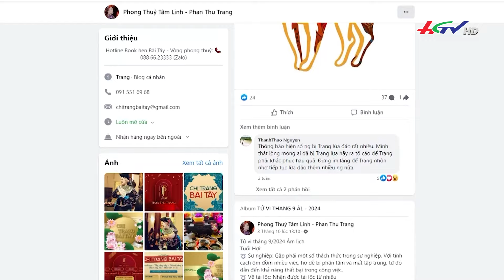Bình Dương: “Trùm cuối” trong vụ cướp tiệm vàng bị bắt | Truyền hình Hậu Giang